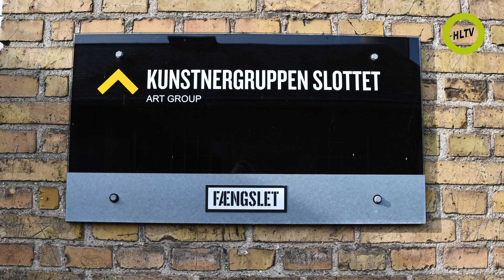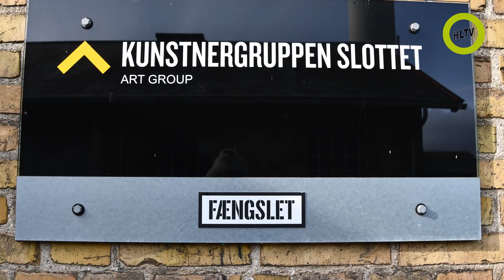Billedkunstneren Rita Ballegaard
Fængslet i Horsens er hjemsted for kunstnergruppen Fængslet,
hvor blandt andre kunstneren Rita Ballegård er medlem.